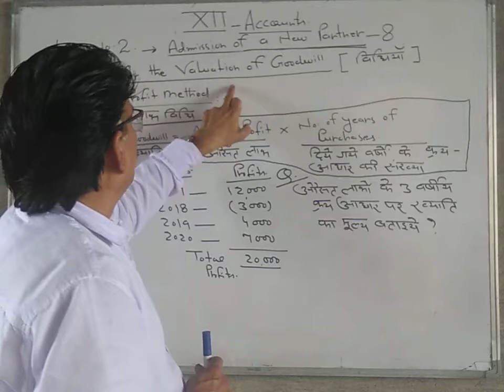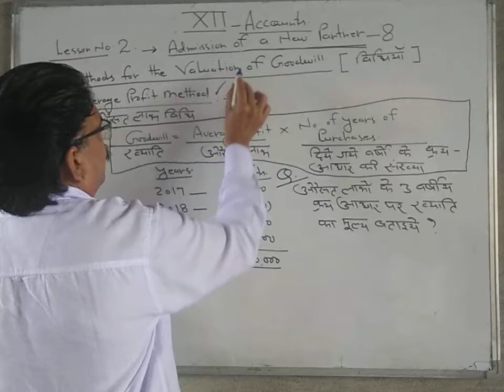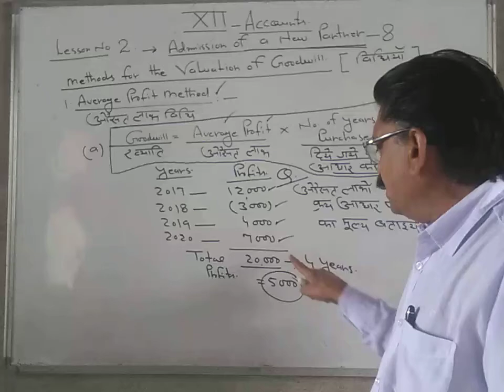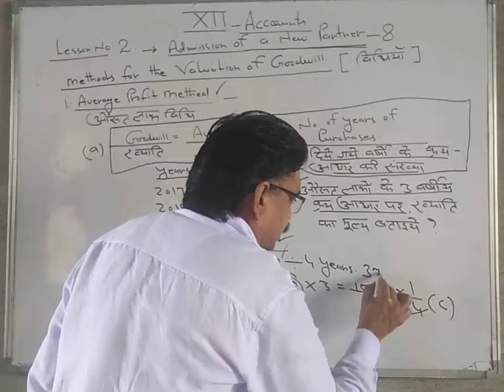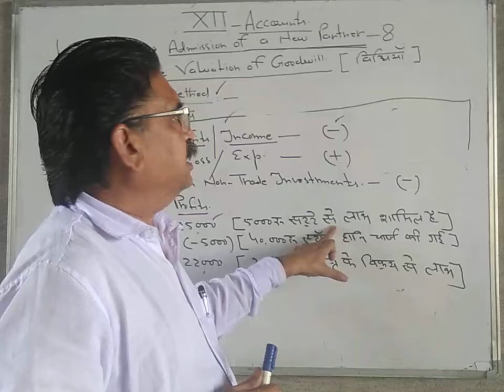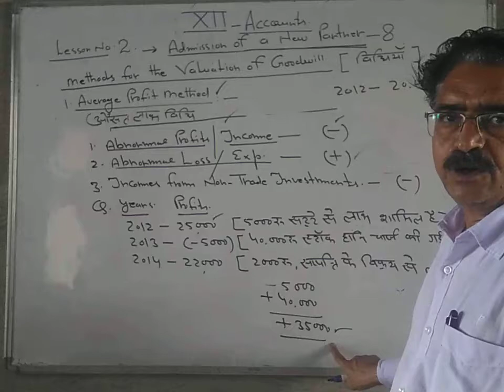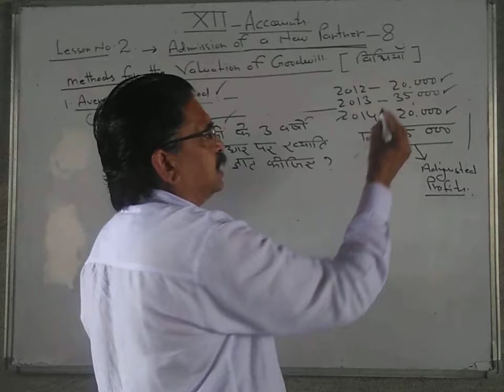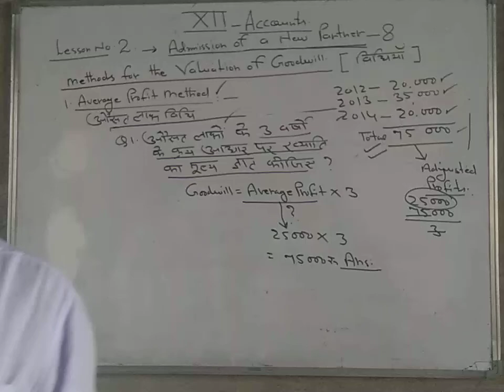Admission of a new partner 8 | Accountancy | Class 12